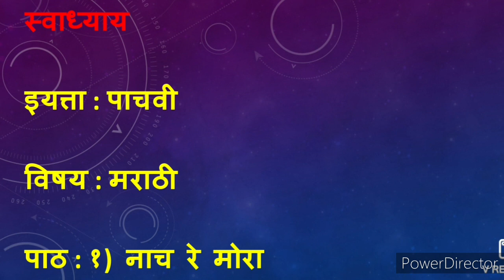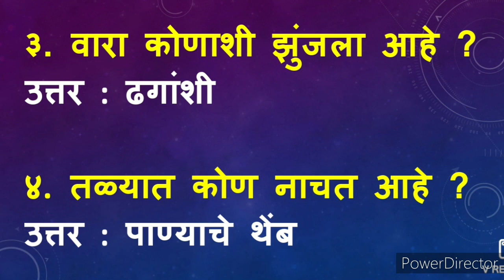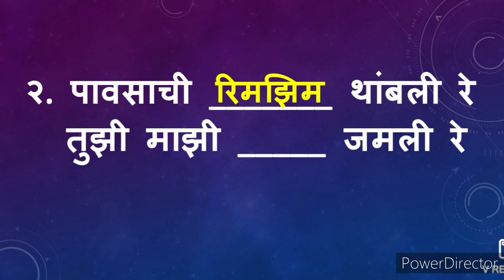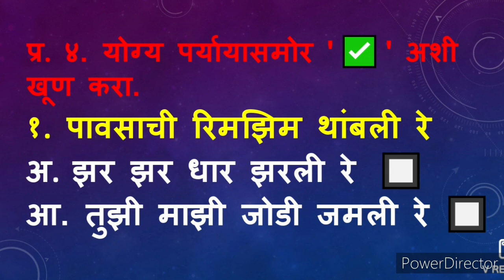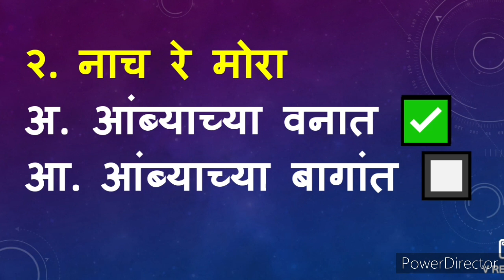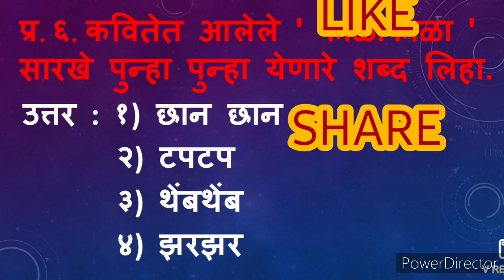nach re mora swadhyay | नाच रे मोरा स्वाध्याय | nach re mora question answer | प्रश्न उत्तर मराठी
nach re mora swadhyay | नाच रे मोरा स्वाध्याय | nach re mora question answer | नाच रे मोरा प्रश्न उत्तर मराठी | lesson 1 Nach Re Mora swadhyay marathi